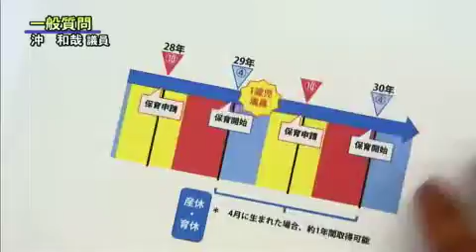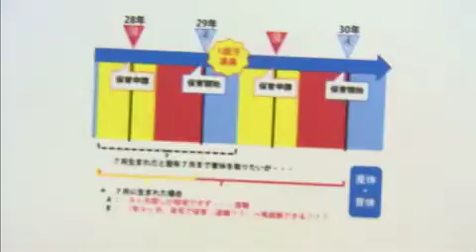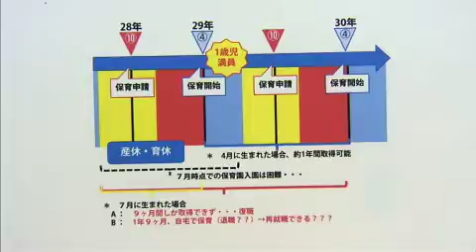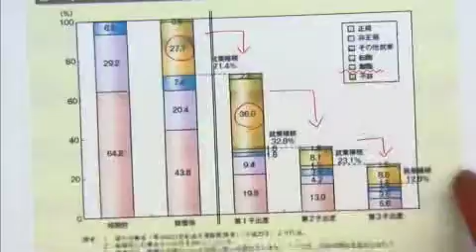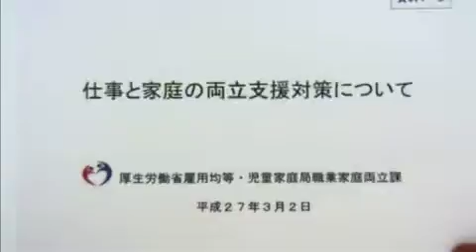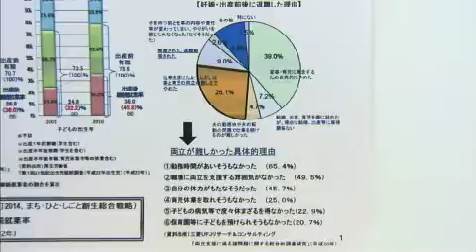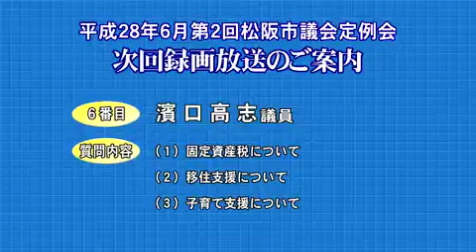平成28年6月第2回定例会「一般質問・沖和哉議員」（6月24日）